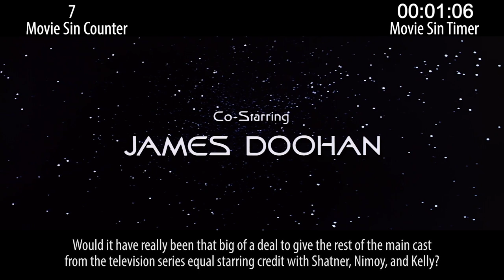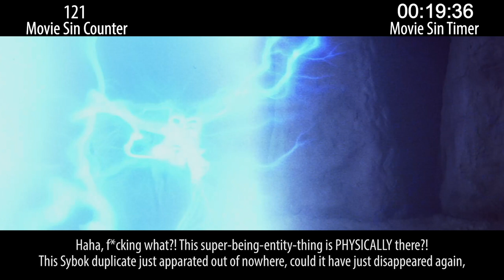Everything Wrong With Star Trek V: The Final Frontier in 22 Minutes or Less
Star Trek V sure is a movie. It's got a couple good lines, I guess. But boy, does it sin!

Next week: early Nic Cage sins & early 2000's horror sins.